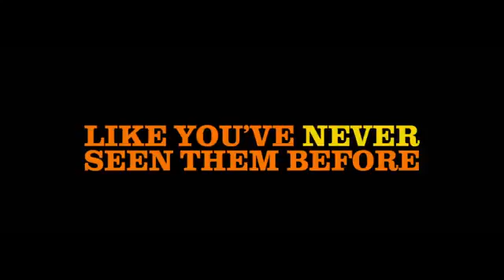'Last Vegas' Trailer0